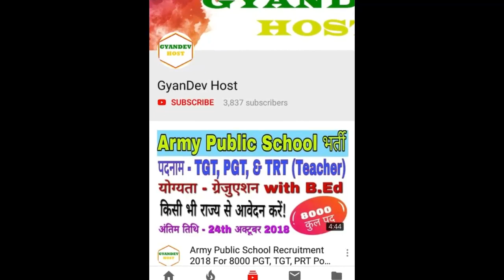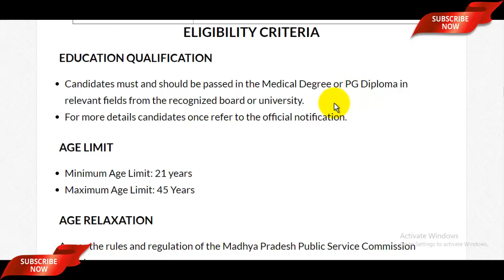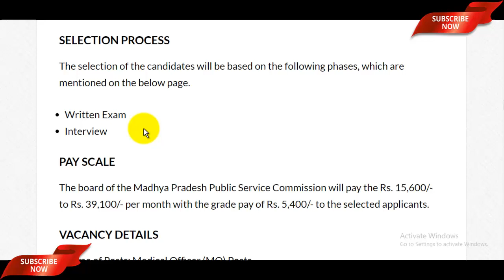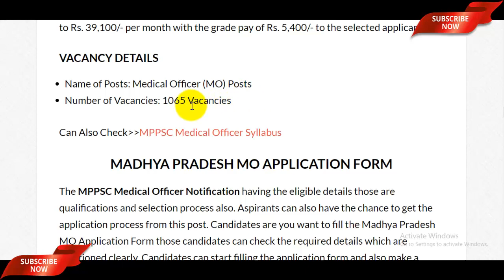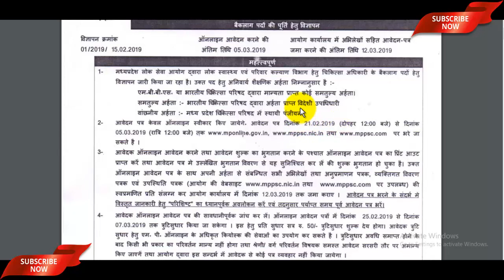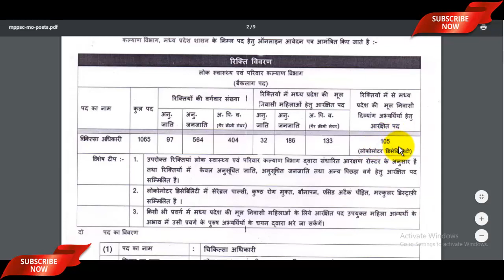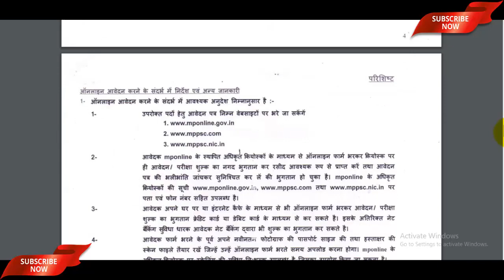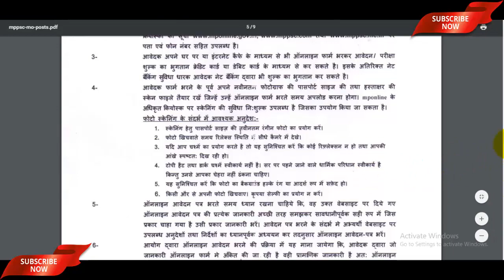MPPSC Medical Officer Recruitment 2019 | MPPSC 2019 Notification | MPPSC में डॉक्टर की बड़ी भर्ती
The MPPSC Medical Officer Recruitment 2019 Notification has been announced by the Madhya Pradesh Public Service Commission (MPPSC). Candidates also search it as MPPSC MO Recruitment 2019, Apply Online for MPPSC Vacancy 2019 Dear Applicants who want to apply MPPSC 2019 Notification without gate should check out the complete details which mention in video description as well as in video.